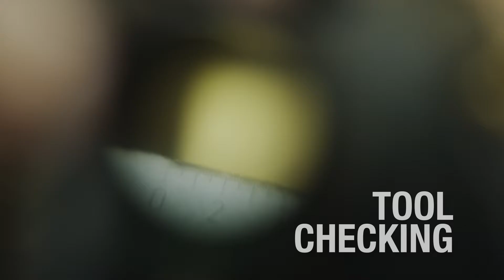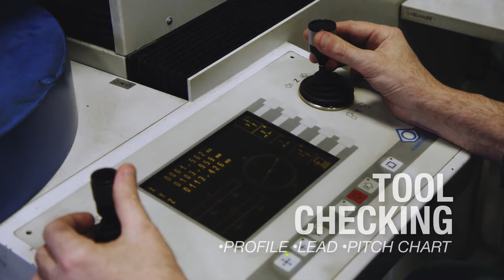Centro Servizi - SAMP